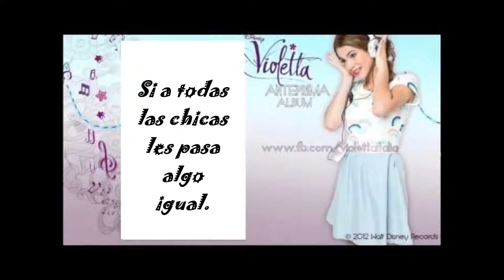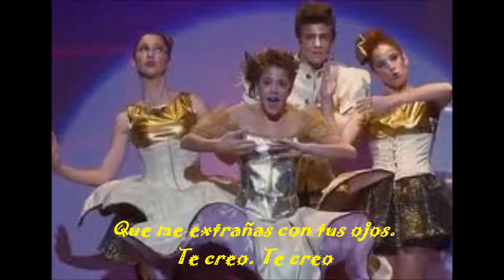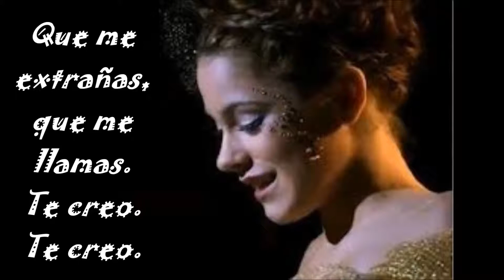Te Creo- Violetta Martina Stoessel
Adoro esta cancion!